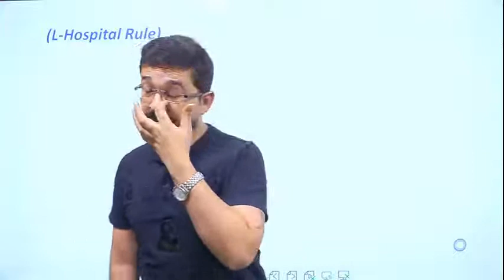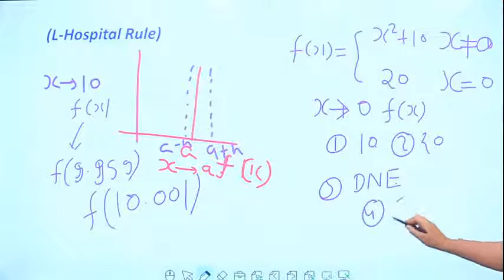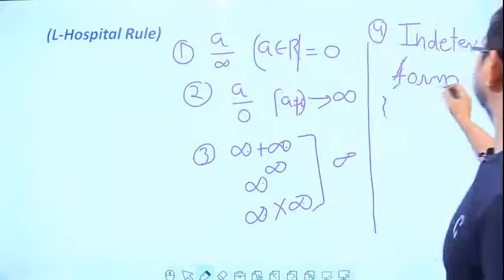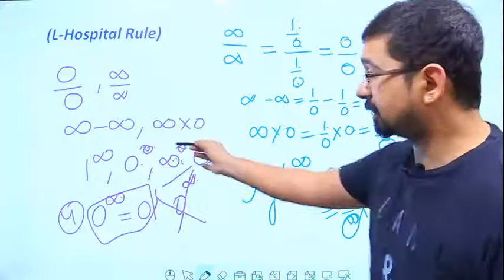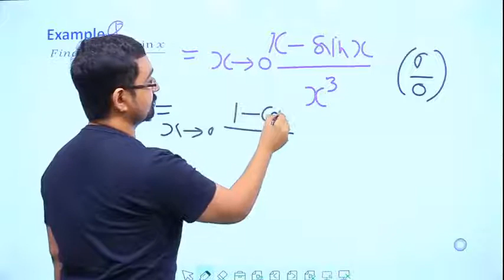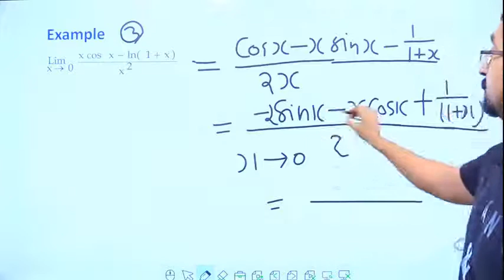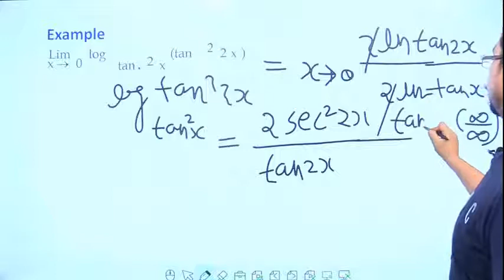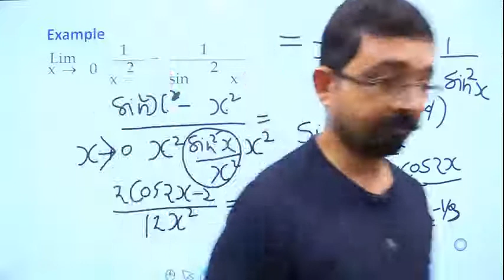Differentiation | Lecture-12 | Class-XII | IIT-JEE | Deepak Jaju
Differentiation benefits students across the learning continuum, including students who are highly able and gifted.
derivative calculator
differentiation calculator
partial derivative calculator
implicit differentiation
implicit differentiation calculator
derivative meaning
derivative of tanx
derivative of sin
trig derivatives
partial derivative
derivative of tan
derivative of cos
derivative of secx
derivative of ln x
derivative of ln
derivative of sinx
euler's method
logarithmic differentiation iit advance
derivative of x
second derivative calculator iit advance
derivative of cos x
derivatives of trig functions
derivative of log x
partial differentiation
second derivative
derivative calculator with steps
limits and derivatives class 11
derivative of log
difference between mixture and compound
derivative of cot x
initial value problem calculator iit
derivative of cosx
implicit derivative calculator
derivative of cot
derivative of sec
inverse trig derivatives
logarithmic differentiation calculator
directional derivative calculator
homogeneous equation iit
implicit function
differentiation meaning iit
differentiation of cot x
derivative of e
differentiation of tan x
differentiation of sec x
eulers method
derivative of tan inverse x
differentiation of log x
derivative of csc
derivative of trigonometric functions iit advance
differentiation of tan inverse x
derivative of sin inverse x
method of undetermined coefficients iit advance
derivative of a constant
derivative of sin2x
derivative of root x
find derivativeclass 12 IIT jee
differentiation of sin inverse x
derivative of exponential function iit jee
derivative of 1
derivative of square root of x
differentiation of cos x
derivative of inverse trig functions
derivative of absolute value
partial differentiation calculator
derivative of 2x
derivative of natural log iit jee
euler method calculator
derivatives math
derivative of inverse function
online derivative calculator
differentiation of sinx
differentiation of cosec x
partial derivative latex
total derivative
find the derivative calculatorclass 12 IIT jee
differentiation and integration
differentiation of x
first derivative
numerical differentiation
derivative of a function iit jee
derivatives calculus
differentiation of trigonometric functions
pdes
derivative ofclass 12 IIT jee
first derivative calculator iit jee
auxiliary equation
trigonometric derivatives
differentiation of root x
covariant derivativeclass 12 IIT jee
derivative examples
derivative of cos inverse x
implicit derivative
derivative of exponential iit jee
undetermined coefficients
differentiation calculus iit jee
ex 9.5 class 12
differentiation from first principles
matlab derivative

Differentiation for IIT jee
Differentiation for IIT jee mains
Differentation for IIT jee advance
Differentation for class 11 IIT jee
Differentation for class 12 IIT jee
12 class IIT JEE for Differentiation
11 class IIT jEE for Differentiation
IIT JEE advance for Differentiation
IITJEE mains for Differentiation
IIT JEE  for Differentiation